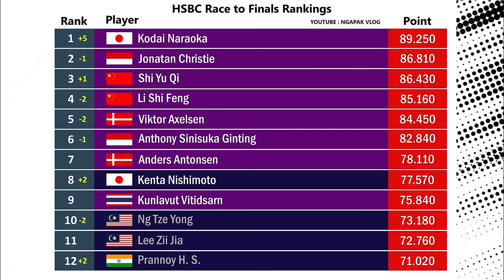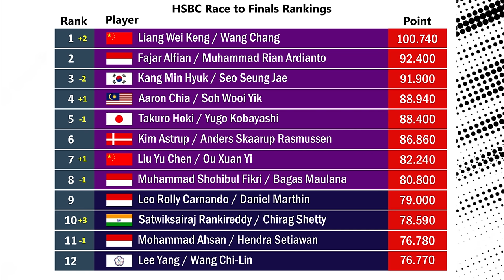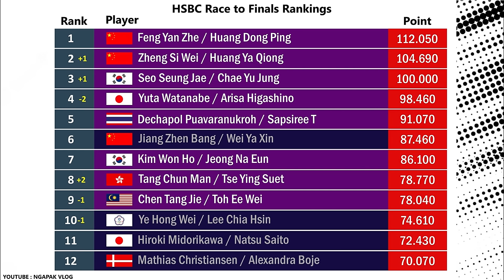Daftar Lengkap Atlet Yang Lolos BWF World Tour Finals 2023 Setelah China Masters 2023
Ranking Race to BWF World Tour Finals  2023 / Daftar Terbaru Atlet Yang Lolos HSBC BWF World Tour Finals 2023 Setelah China Masters 2023